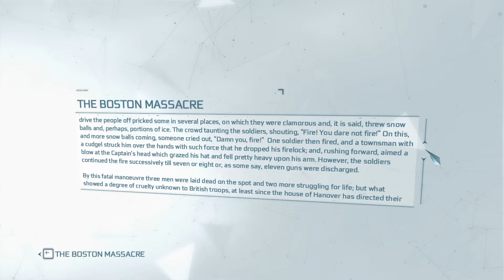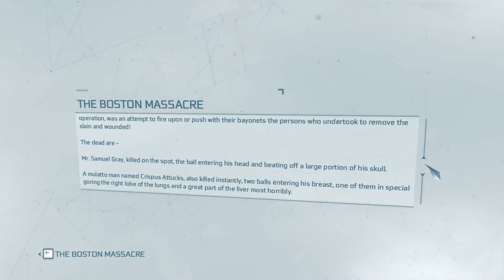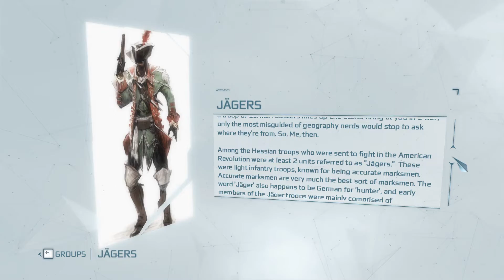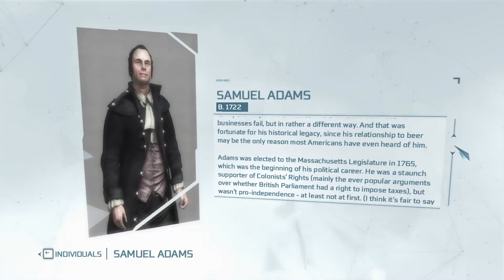Assassin's Creed III - Episode 9: Achilles In His Tent!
Knowing what we know now, we head for the Davenport Manor to meet with the guy that's hopefully going to train us in the ways of the Assassin!

Sorry for the late video, I was busy yesterday and I forgot to schedule it until now.